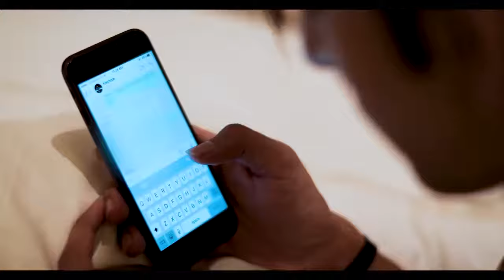Churaya hi kyu jab vo todna hi tha Full Video Song Dil bi vo tuta hai jo mere paas nahi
Churaya hi kyu jab vo todna hi tha
Dil bi vo tuta hai jo mere paas nahi

Dikhaya hi kyu jab muh modna hi tha
Seene mai hawa toh hai par vo saans nahi

Mere paas nahi hai koi saath nahi hai
Jo btade mujhe baat ye khaas nahi

Dil udaas sahi hai koi aas nahi hai
Pagli ankhon ki nami hai ye barsaat nahi

* Drop*

Main bhi na jaane kaha kho gaya tha
Zindagi bhi mujhse khafa ho gayi

Jis din ki is dil ne khudse mohobat
To zindagi bhi mujhpe fida ho gayi

Or na hai ab kisika intezaar kahi

Tere baare mai na sochu aisi raat nahi hai
Par tu tode dil mera teri aukaat nahi

*drop*

Ankhon mai dhuan tha maine dekha hi nahi
Khushi peeche hi thi khadi daabe ye hassi

Dil bhi bola sunn baaware ankhiyon ke dushman
Naa mai kabhi tuta tha na khoya tha kabhi

Tere paas yahi hu ye awaaz mai hi hu
Ye kahani teri meri hai zamane ki nahi

Mai dhadakta rahu tu bhi yu hast rahe
Duniya jaye saali bhaad mai koi parwa hi nahi

*drop*

Ek raat jaaga main maine dekha tha saweraa.